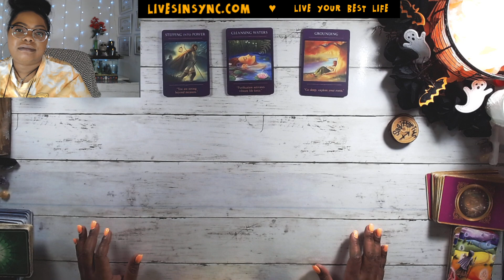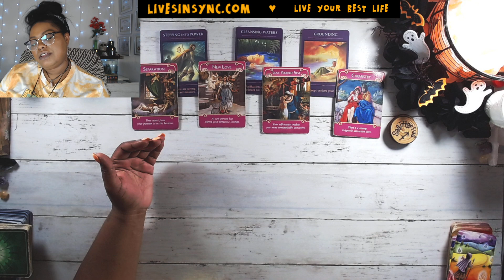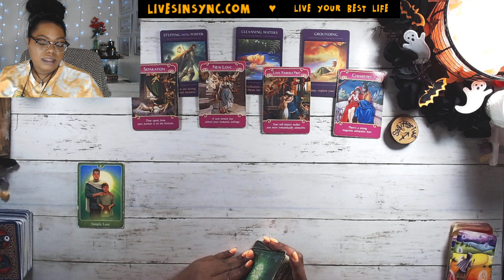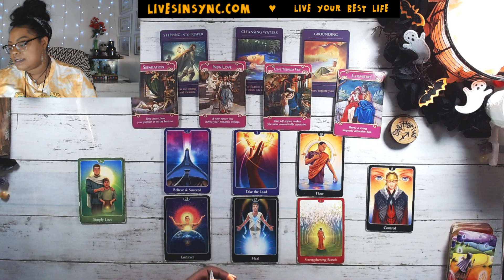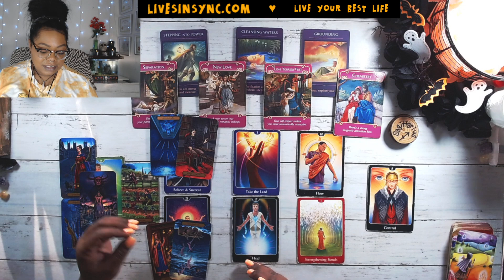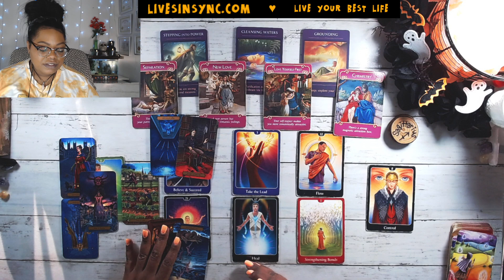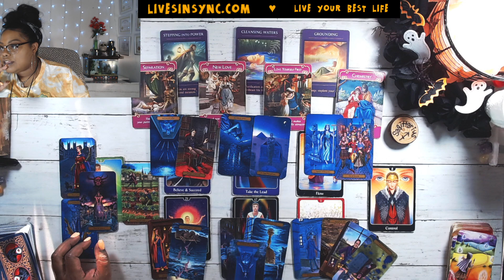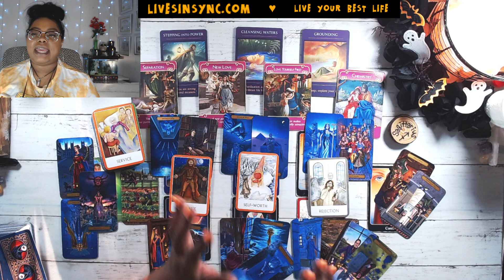SAGITTARIUS ❤️Your Love Story❤️ BE HUMBLE ~ October 2020